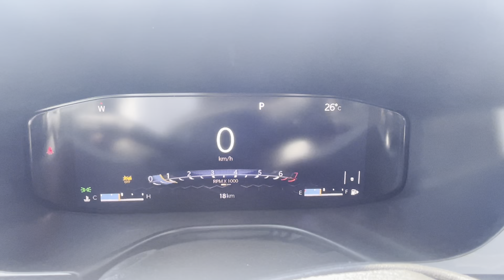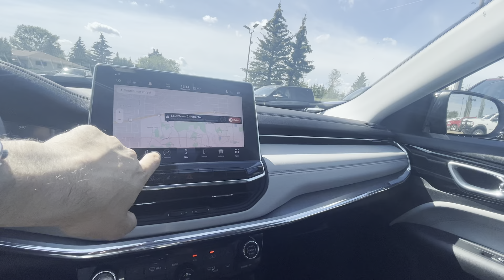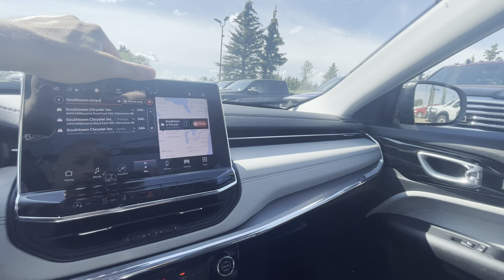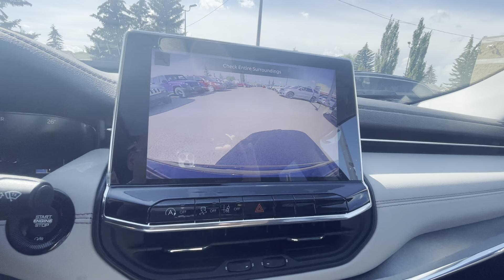22 Compass Limited 4x4 Walkaround for Tejas, from Hundo@STC!